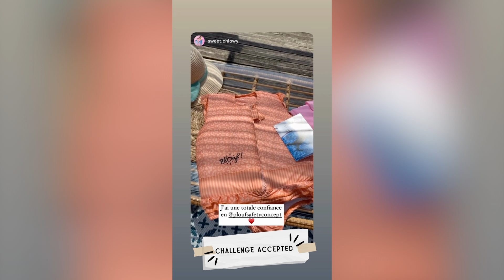Combattre sa peur de l'eau avec le maillot flottant Plouf et Sweet Chlowy !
Sweet Chlowy rassurée par le dispositif de sécurité de la marque française
Pour Doryce, 5 ans, sa vocation n’était pas vraiment d’être un petit poisson dans l’eau.

Elle redoutait le milieu aquatique alors que ce n’est pas l’envie de faire un plouf qui manquait. Ceinture de natation, brassards, bouées, tous les accessoires y sont passés pour faire flotter notre jeune Doryce. Accrochée au cou de sa maman Chloé, il était important de trouver une solution pour la rassurer.

Cet été, elle
Cet été, elle s’est jetée à l’eau et a vaincu ses peurs. En maillot Plouf (lien landing maillot) et avec les mots rassurants de sa maman, elle a fait beaucoup de progrès. Tout en s’amusant elle a appris à positionner son corps à l’horizontal, à la surface de l’eau, pour apprendre les bons mouvements de nage tout en étant libre de ses mouvements. Un éveil aquatique en douceur.

Bravo Doryce ! Nous sommes très fiers de toi ! Et bravo aussi à sa petite sœur Romy bientôt 3 ans qui s’est très bien débrouillée !

Merci Chloé de nous avoir livré ton histoire avec beaucoup de bienveillance et de gentillesse. Si vous cherchez des idées d’activités ou de recettes, Chloé alias Sweet.chlowy va vous inspirer !

Et vous, vos enfants aiment aller s’amuser dans la piscine ou à la mer ?